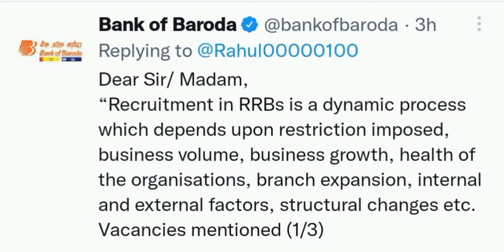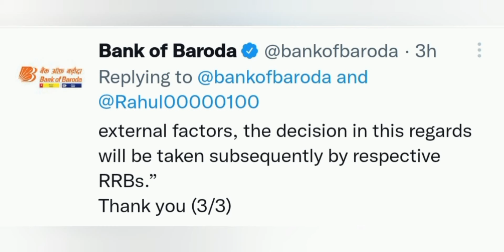Bank of Baroda Reply on Withdrawn of Vacancies in IBPS RRB 2021@AspiringStudent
Bank of Baroda Gives Reply For the Query on Withdraw of Vacancies in IBPS RRB 2021
IBPS RRB 2021 vacancies decreased
BoB withdrawn vacancies

RS AGGARWAL QUANT BOOK👇👇

OLIVEBOARD BOOKS👇👇